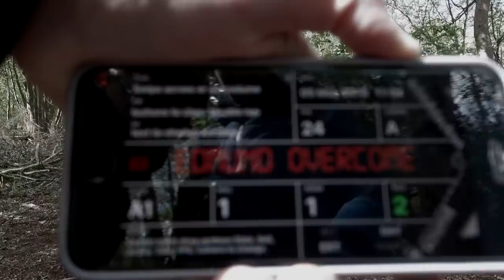Old Edmunds Crown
Based on the true story of King Edmund 841-869AD who fought against Ivar the Boneless and died a Martyr.

We would like to thank The Wuffa Saxon & Viking re-enactment Society for their support and overwhelming dedication completing this music video.